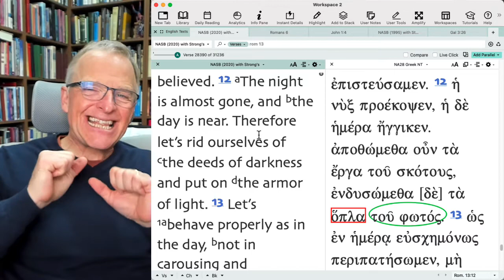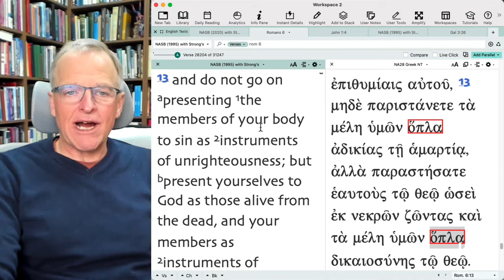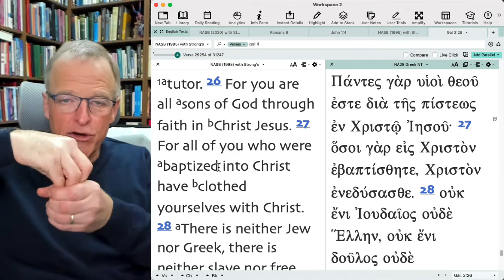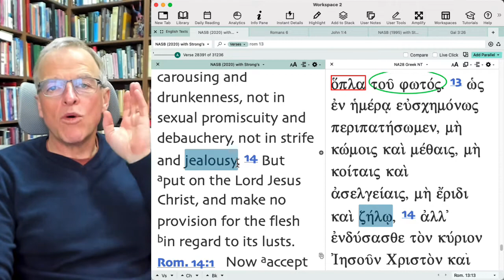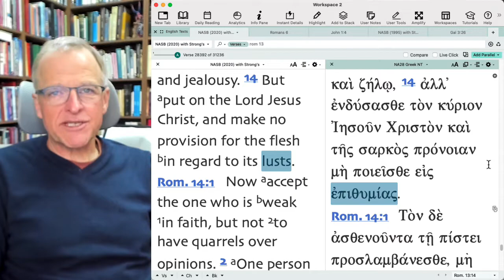Romans part 107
What does it mean to put on the Lord Jesus Christ?

My John 14:20 blog. I'm currently dealing with Why Four Gospels? and The Ephesians Mysteries.